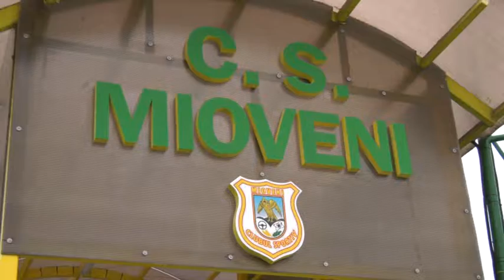CS Mioveni s-a reunit sub comanda noului antrenor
C.S. Mioveni s-a reunit în această dimineaţă la stadionul Orăşenesc, sub comanda noului antrenor. Daniel Opriţa a fost prezentat echipei, iar galben-verzii au efectuat primul antrenament din acest an sub atenta supraveghere a tânărului tehnician.